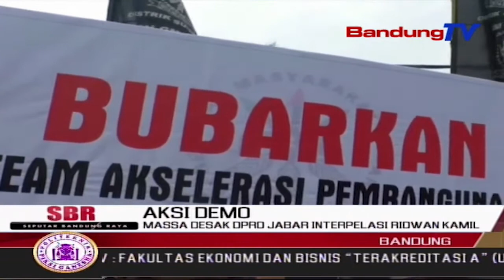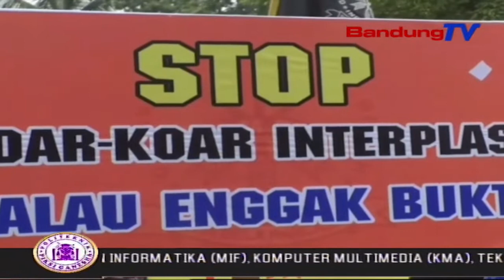Massa Desak DPRD JABAR Interpelasi Ridwan Kamil | SBR | BANDUNGTV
SBR | BANDUNGTV | KRISANTY | Ratusan Massa Mengatasnamakan Gerakan Masyarakat Bawah Indonesia, Menggeruduk Kantor Dewan Perwakilan Rakyat Daerah, DPRD Provinsi Jawa Barat, Rabu Siang. Massa Mendesak Dprd Jabar, Untuk Mengeluarkan Hak Interpelasinya Kepada Gubernur Jawa Barat Ridwan Kamil. Yang Dinilai Telah Melakukan Penyimpangan Atau Pelanggaran, Terhadap Sejumlah Program Pemerintah Provinsi.